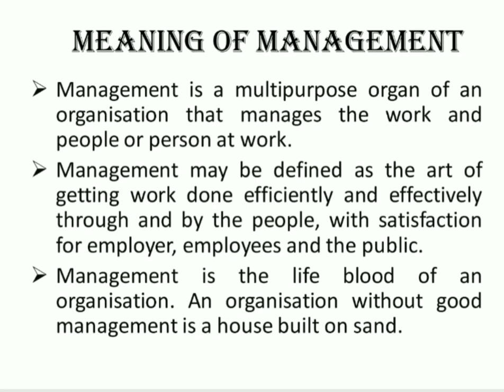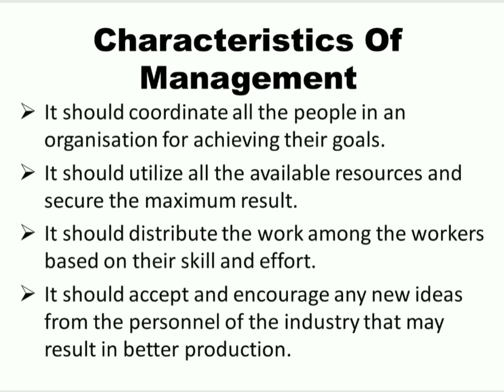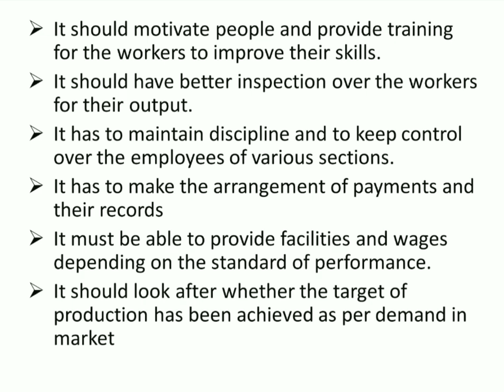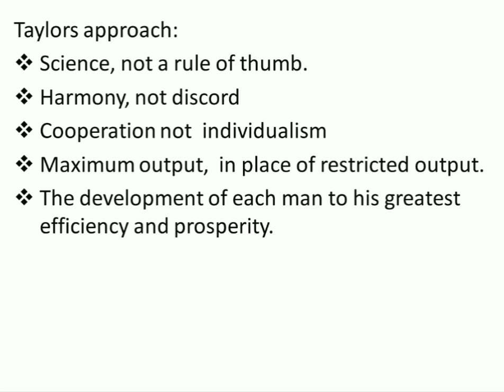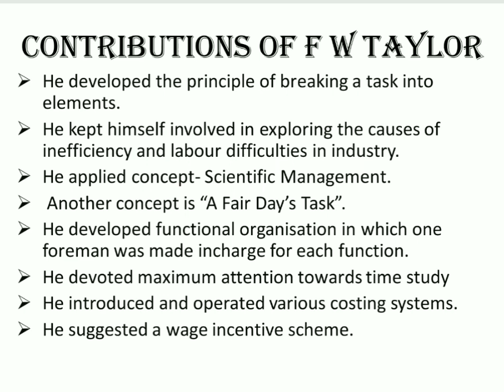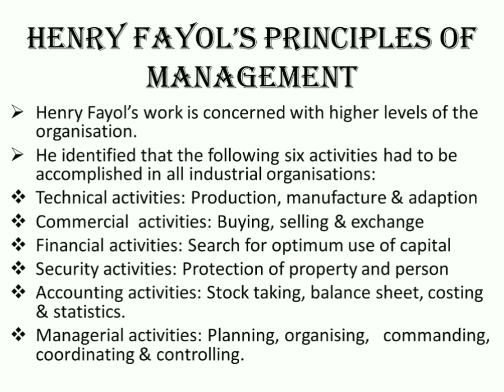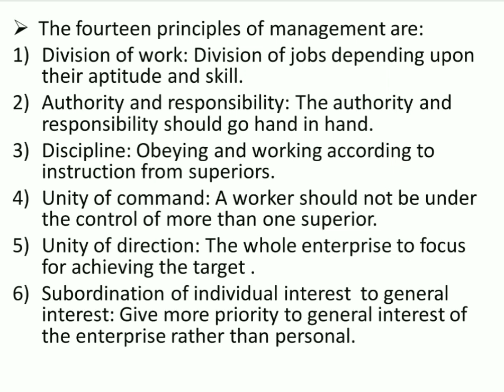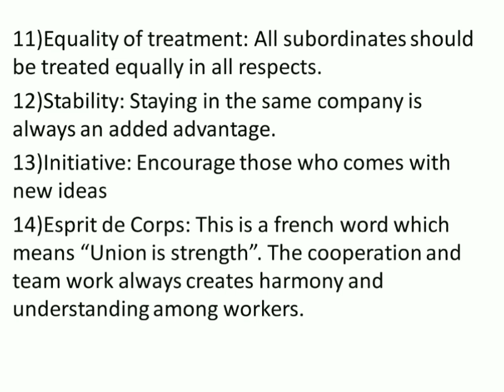Industrial Management and Safety- Part 1 of Module 1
This video includes the topics  Management, FW Taylor's and Henry Fayols principle of management.